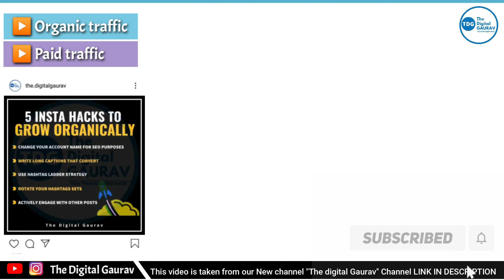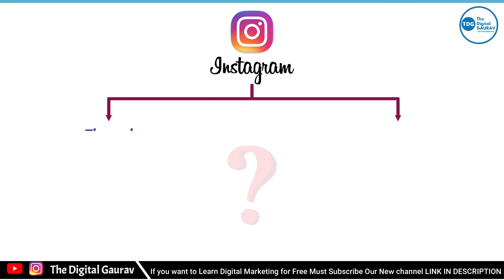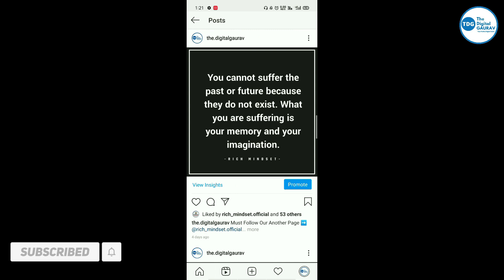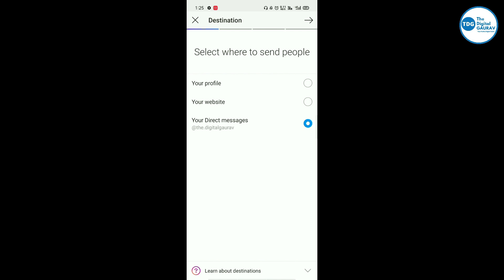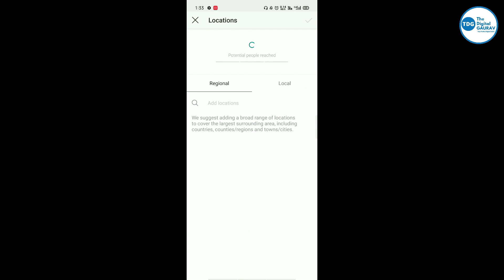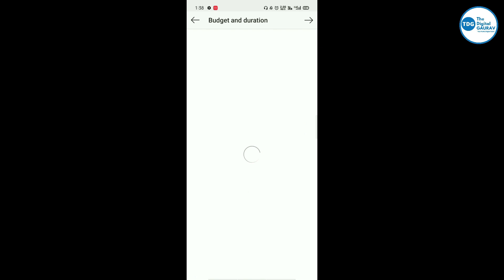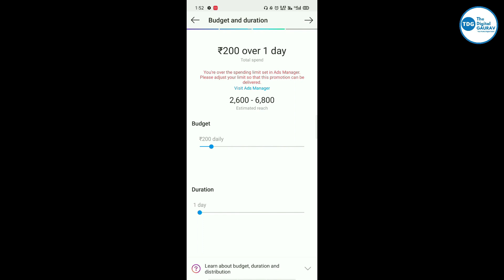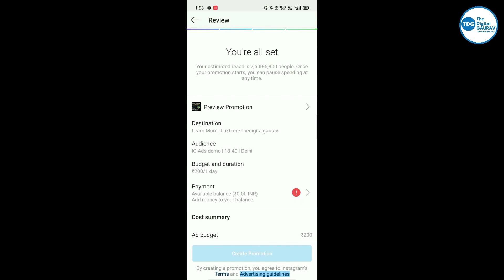How to run Instagram Ads for beginner | Step wise guide to run Instagram Ads | Instagram marketing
In this video , you are going to learn how to run Instagram Ads very easily from your smartphone only. Instagram Ads are now very popular and many marketers and business use Instagram Ads to grow their business.
So in this video you will get step wise guide to run Instagram Ads without using Facebook Ads manager
You will get to learn types of ads and how to run Instagram ads watch this full video and don't forget to

SUPPORT OUR NEW CHANNEL SO WE GET MOTIVATION TO PROVIDE MORE QUALITY CONTENT TO YOU ALL